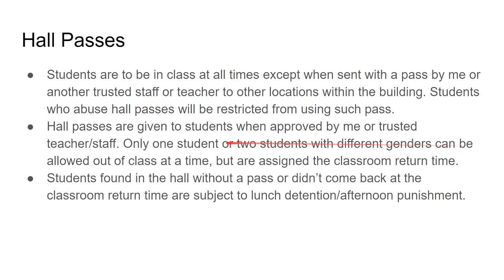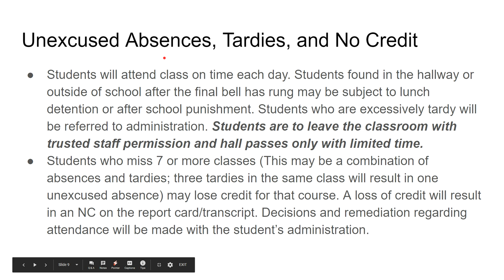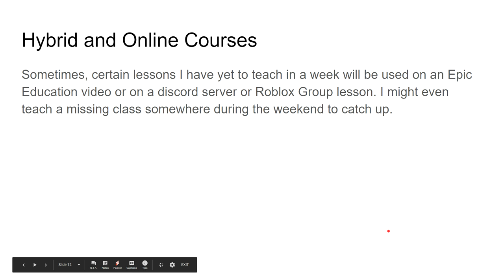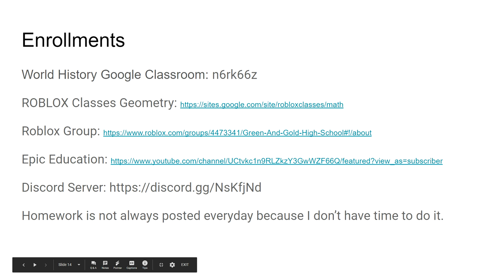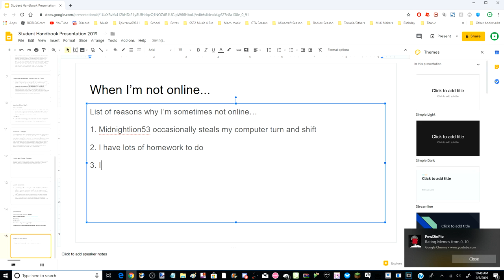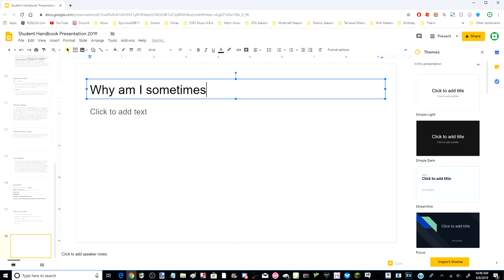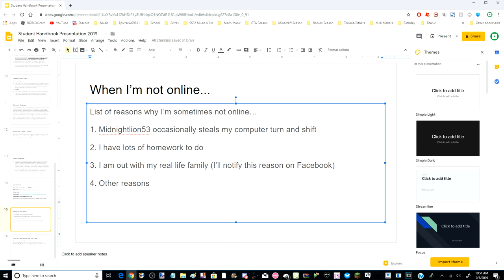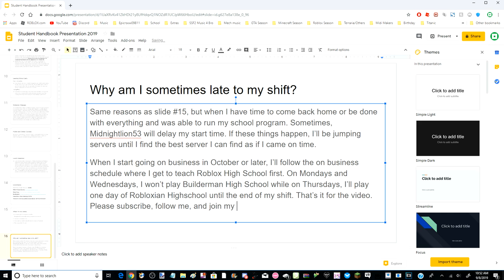2019 Student Handbook Presentation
The video goes over important parts of the student handbook and the school year. This includes the school program hours, attendance, rules, and more. I forgot two important things to add to this video. The first one is me playing Super Striker League on Builderman High School Days and meepcity school on Robloxian Highschool days. If I'm done with two school days, one for each game, I will play the afromentioned games after. On meepcity school, I'll repeat everything I did during the main school days. The other one is actual rules. You are to follow the rules created by me each school day. If you don't, then punishments can happen ranging from getting potioned up to a detention or report abuse.